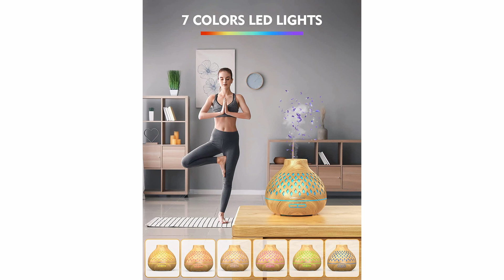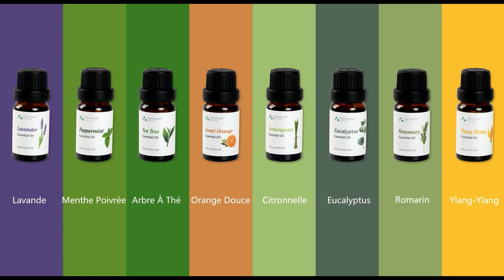TOP 4 : Meilleur Diffuseur d'Huile Essentielle 2022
4) UBEGOOD Diffuseur d'Huiles Essentielles
3) Diffuserlove Diffuseur d'huiles essentielles
2) Diffuseur d'huiles essentielles Bobolyn
1) ASAKUKI Diffuseur d'Huiles Essentielles

Vous cherchez le meilleur diffuseur d'huiles essentielles ? Vous avez trouvé ce que vous cherchiez ! Dans cette vidéo, je compare le top 4 des meilleur diffuseur d'huile essentielle les plus vendus sur le marché en 2022 et je vous donne mon avis sur celui qui est le meilleur. Je vous donne également quelques conseils pour choisir le bon diffuseur en fonction de vos besoins.

Introduction 00:00
UBEGOOD Diffuseur d'Huiles Essentielles 00:10
Diffuserlove Diffuseur d'huiles essentielles 01:12
Diffuseur d'huiles essentielles Bobolyn 02:27
ASAKUKI Diffuseur d'Huiles Essentielles 03:44
Faites votre choix 05:04